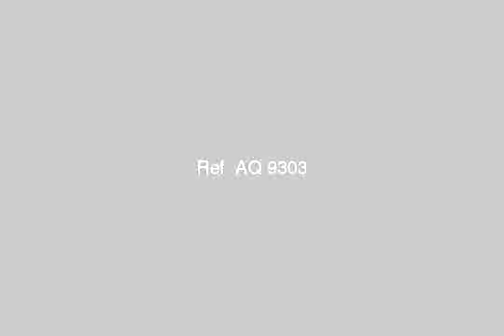Land farm for sale in - mlseg.com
- أرض ساحلية  - Egypt Real Estate |     |